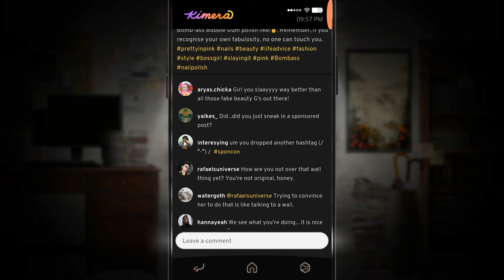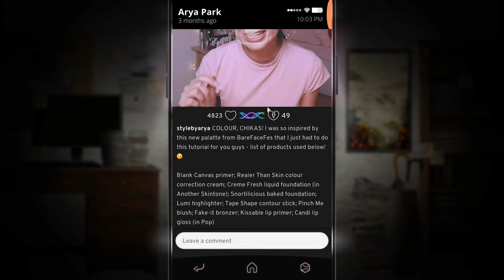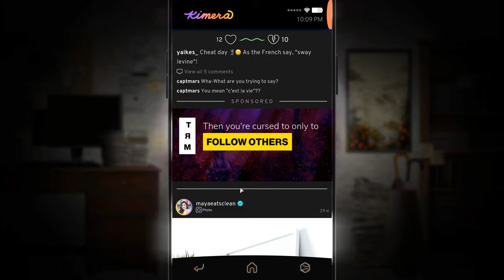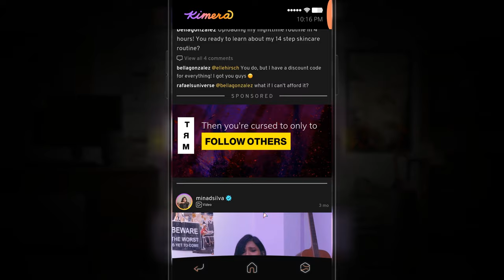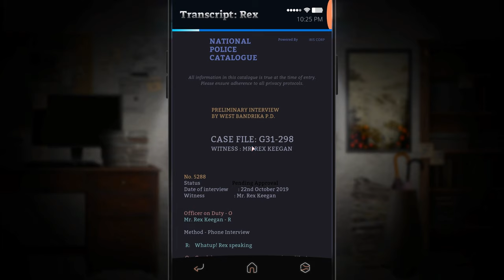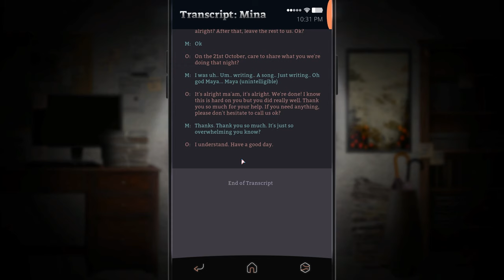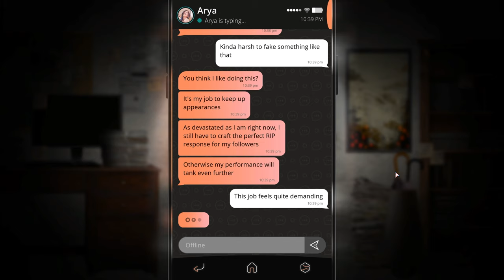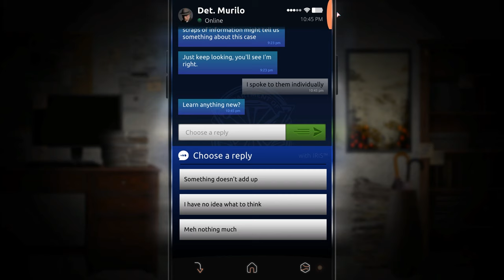Simulacra 2 (Ep. 4 – Transcripts)